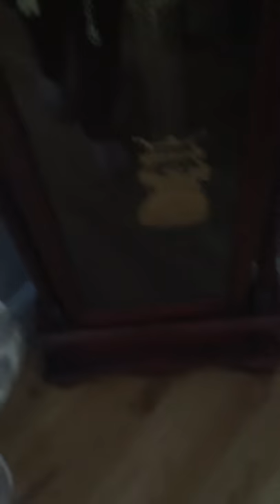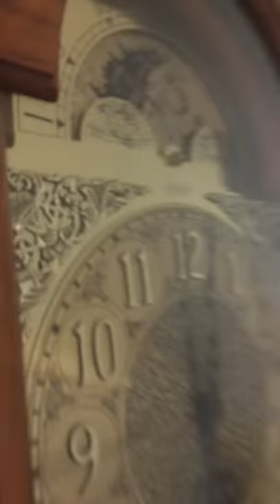My great grandfathers grandfather clock strikes 6:00 pm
In 2019 my great grandfather passed away a few months later we got his grandfather clock I love that grandfather clock when it chimes I think of him.